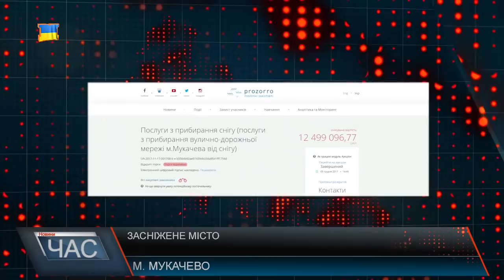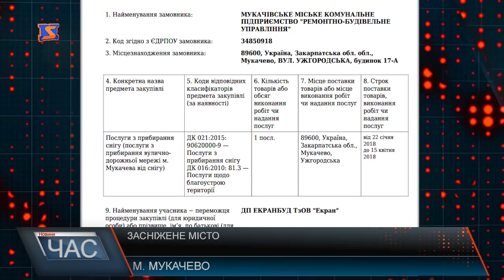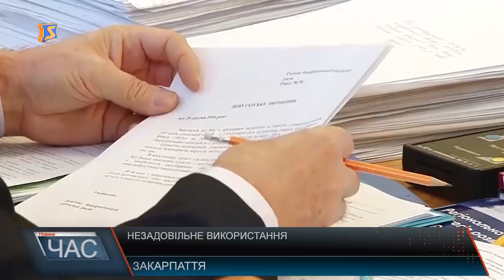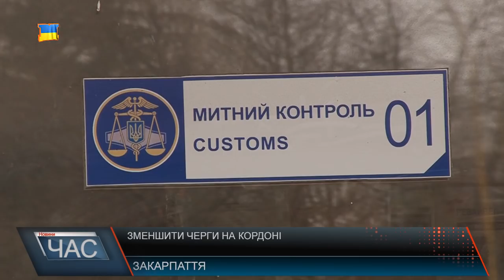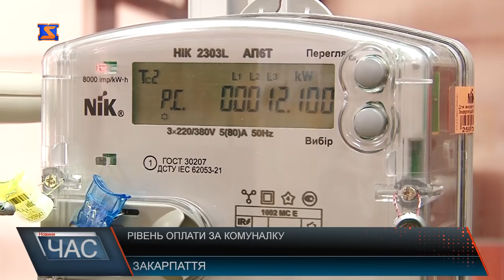Програма “ЧАС”. Hовини Закарпаття за 03 березня 2018 року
Посилення на кордоні. Стажування курсантів
Залишили без пільг. Скорочення надбавки працівникам музичної школи.
Облік тварин. Регуляція чисельності
Повернувся з нагородою. Хустянин отримав бронзу з пауерліфтингу.
Підвішений хліб. Благодійна акція.